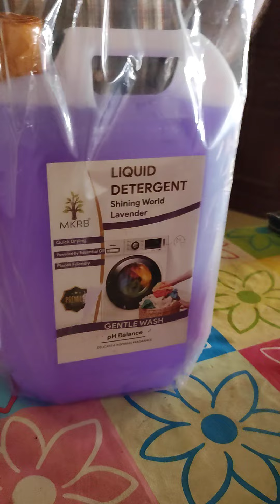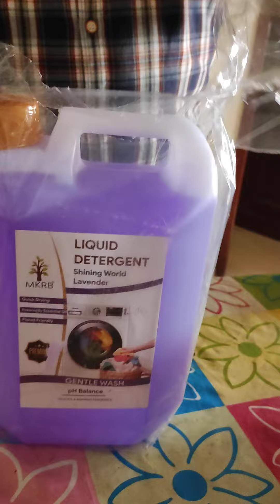Unboxing MKRB liquid detergent from flipkart